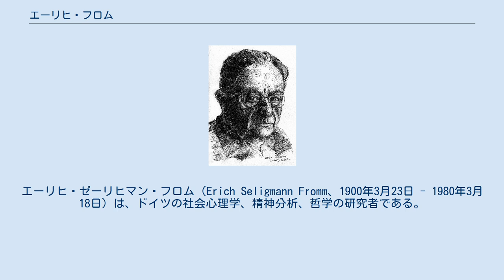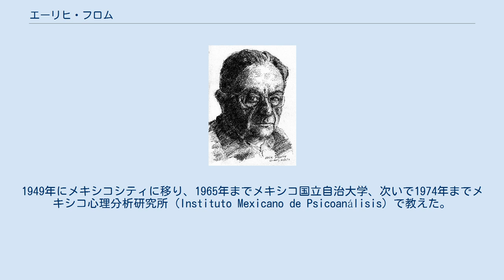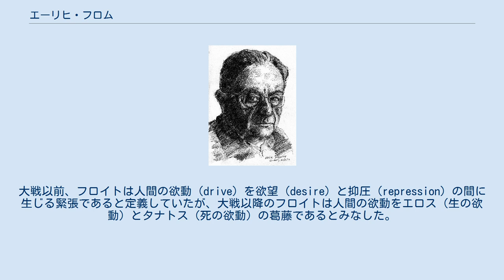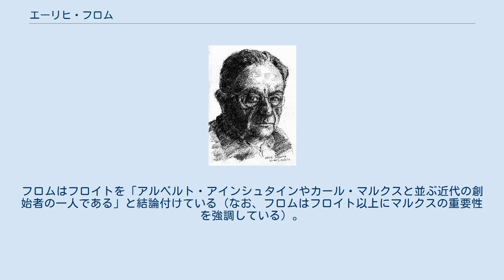エーリヒ・フロム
エーリヒ・ゼーリヒマン・フロム（Erich Seligmann Fromm、1900年3月23日 - 1980年3月18日）は、ドイツの社会心理学、精神分析、哲学の研究者である。
ユダヤ系。
マルクス主義とジークムント・フロイトの精神分析を社会的性格論で結び付けた。
新フロイト派、フロイト左派とされる。
 フロム本人はエーリック・フロムと発音されることを望んでいたという。
 フロムは1900年、ユダヤ教正統派の両親の間に一人っ子としてフランクフルト・アム・マインに生まれた。
フランクフルト大学に入学するが、1年でハイデルベルク大学に移り、ここで社会学・心理学・哲学を学び、1922年にアルフレート・ヴェーバー（マックス・ヴェーバーの弟）、カール・ヤスパース、ハインリヒ・リッケルトの指導の下に学位を取得。
1926年にはフリーダ・ライヒマンと結婚する。
 1931年にフランクフルト大学の精神分析研究所で講師となった。
 ナチスが政権を掌握した後、スイス・ジュネーヴに移り、さらに1934年、フランクフルト学派の主要メンバーと共にアメリカへ移住する。
まずコロンビア大学で教えた後、バーモント州ベニントンなどの大学で教鞭をとった。
1949年にメキシコシティに移り、1965年までメキシコ国立自治大学、次いで1974年までメキシコ心理分析研究所 (Instituto Mexicano de Psicoanálisis) で教えた。
また並行して、1957年から1961年までミシガン州立大学、1962年から1974年までニューヨーク大学の精神分析学の教授を務めた。
フランクフルト学派のメンバーとは、共同研究として『権威的な性格』を発表した。
 1974年にスイス・ティチーノ州ムラルトに居を構え、1980年にムラルトの自宅で死去。
80歳の誕生日を目前に控えての死であった。
 フロムの思想の特徴は、フロイト以降の精神分析の知見を社会情勢全般に適応したところにある。
フロムの代表作とも言える『自由からの逃走』ではファシズムの心理学的起源を明らかにし、デモクラシー社会が取るべき処方箋が明らかにされている。
フロムによれば人は自分の有機体としての成長と自己実現が阻まれるとき、一種の危機に陥る。
この危機は人に対する攻撃性やサディズムやマゾヒズム、および権威への従属と自己の自由を否定する権威主義に向かうことになる。
自分自身の有機体としての生産性を実現する生活こそが、それらの危険な自由からの逃避を免れる手段だと説いた。
フロムは、バールーフ・デ・スピノザと同じく「幸福は徳の証である」と考えていた。
つまり生産的な生活と人間の幸福と成長を願う人道主義的倫理を信奉するとき、人は幸福になれるとした。
 フロムによれば神経症や権威主義やサディズム・マゾヒズムは人間性が開花されないときに起こるとし、 これを倫理的な破綻だとした。
 あらゆる神経症の核心は、人間の正常な成長と同じように、自由と独立を求める戦いにある。
正常な人の多くは、この戦いを自己放棄によって終わらせ、うまく適応し正常であると認められようとする。
神経症的人間はこの戦いを放棄することはできないが、依存性と自由を求めることの間の矛盾をとこうとすることの試みとして、成功していない試みとして理解することができるという。
 フロムは『フロイトの使命』（1959年）や『フロイトを超えて』（1979年）などの著作でジークムント・フロイトの生涯に関する記述と彼の理論の批判的検討を行った。
フロムによると、フロイトの欲動理論は第一次世界大戦を境目として二つに分けることができるという。
大戦以前、フロイトは人間の欲動（drive）を欲望（desire）と抑圧（repression）の間に生じる緊張であると定義していたが、大戦以降のフロイトは人間の欲動をエロス（生の欲動）とタナトス（死の欲動）の葛藤であるとみなした。
フロムはこの2つの理論の間に矛盾があることを看過してしまったフロイトとその理論の支持者を非難したのである。
 また、フロムはフロイトの二元論的な思考も批判している。
フロムによると、フロイト派は人間の意識を二項対立を用いて記述しており、それ故に捉え損なっているものがあるという。
さらに、フロムはフロイトのミソジニーをも批判して...